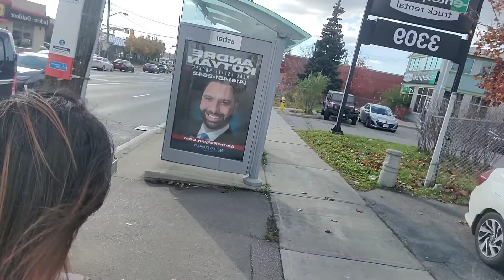as if you know what love is. u ALWAYS NEED THERAPY... free readings time...